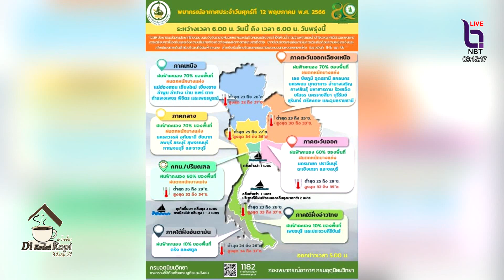พยากรณ์อากาศ ฝุ่นPM2 5 ประจำวันที่ 12 5 66